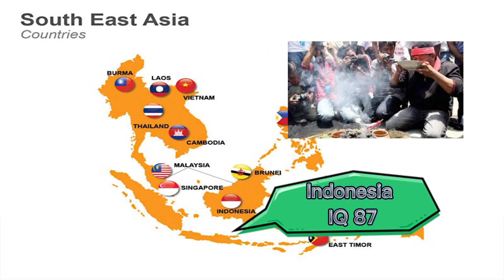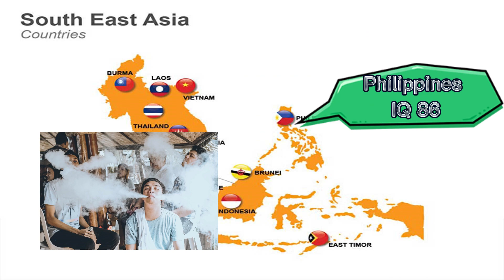Stupid Country in South East Asia Ranking order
Today we will be showing you smart and stupid countries in Southeast Asia.  Smart stands for high IQ and Stupid stands for Low IQ.
So these are the countries by IQ level according to the World Population Review.